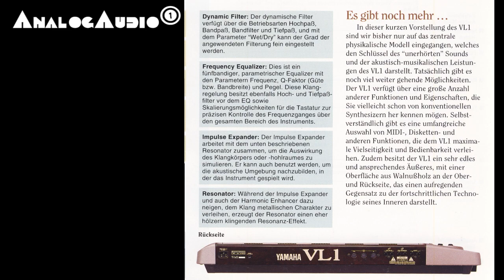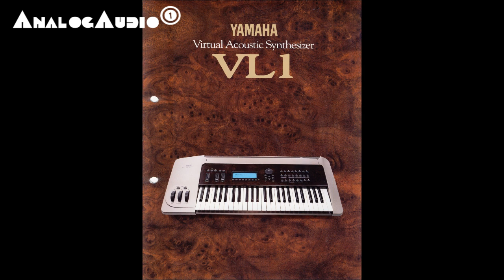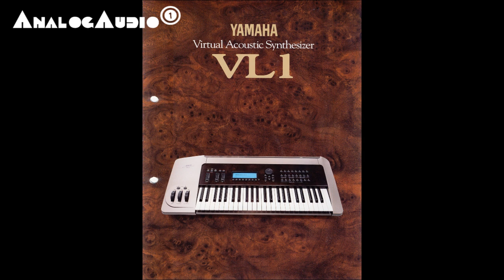YAMAHA VL 1 | VIRTUAL ACOUSTIC SYNTHESIZER 1993 | FACTORY DEMO SONGS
The internal factory demo songs (1993) of the Yamaha VL1 "Virtual Acoustic Synthesizer".

The Yamaha VL1 was a groundbreaking, pioneering synthesizer with its "virtual acoustic" synthesis in 1993. But it was not a big success, so Yamaha went on with sampling technology for the most part. But still, the Yamaha VL1 and VP1 have their place in history.

Recorded directly from the Yamaha VL1's outputs without any additional effects or eq treatment. Enjoy! Music by YAMAHA Corporation.

My dream would be to own a Yamaha VP1, but I'm afraid it won't happen... only a handful units were produced.